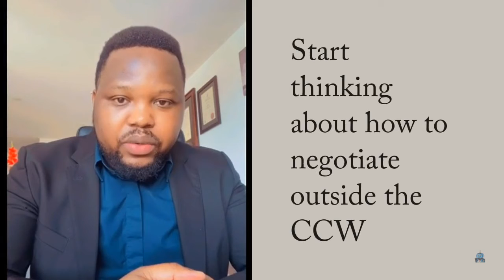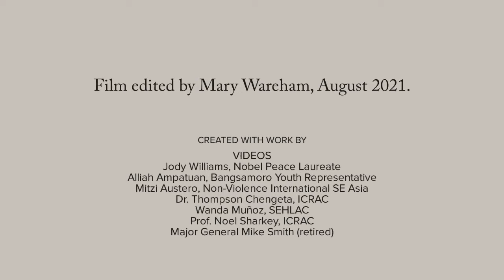Video messages for New Zealand on killer robots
Video messages from members of the international Campaign to Stop Killer Robots and other experts, prepared for the Dialogue on Autonomous Weapons and Human Control convened by New Zealand's Minister for Disarmament and Arms Control, Hon. Phil Twyford on 10 August 2021.

Speakers:
- Jody Williams, Nobel Peace Laureate
- Major General Mike Smith (retired)
- Professor Noel Sharkey, International Committee for Robot Arms Control
- Dr. Thompson Chengeta, International Committee for Robot Arms Control
- Wanda Muñoz, Human Security Network in Latin America- SEHLAC
- Mitzi Austero & Alliah Ampatuan, Nonviolence International Southeast Asia